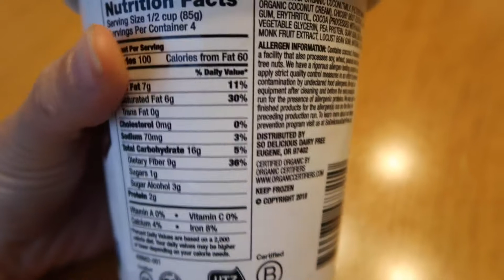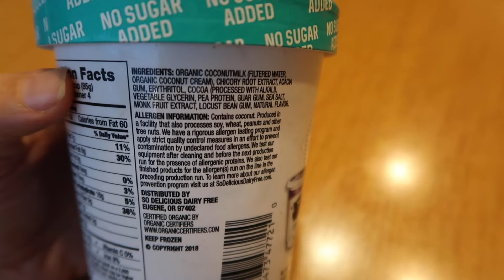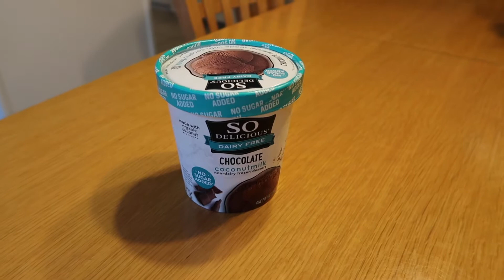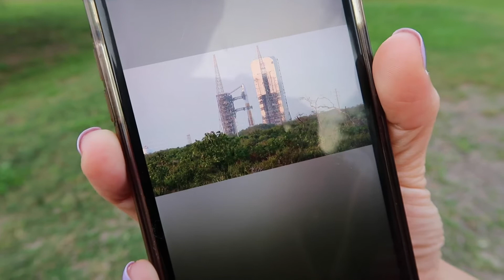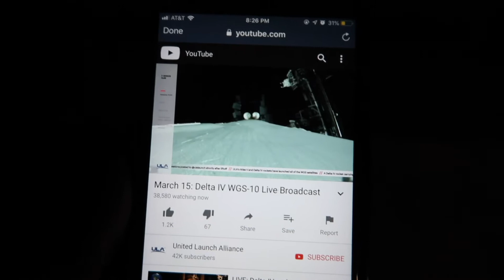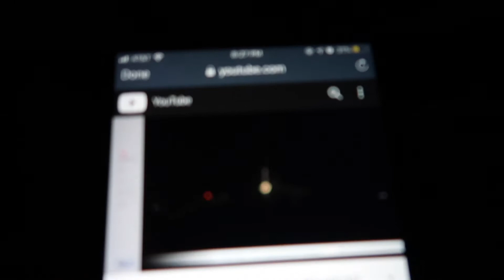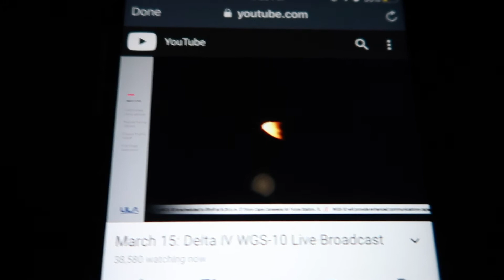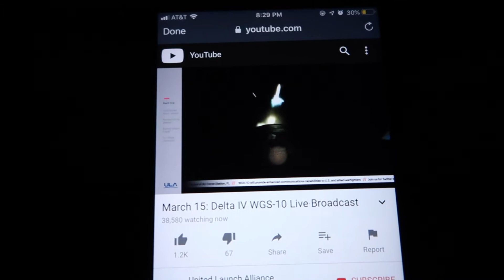Weekly Vlog #10 : Did I Get Bit By A Rattle Snake?, Baby Shower, Amanda Found New Ice Cream